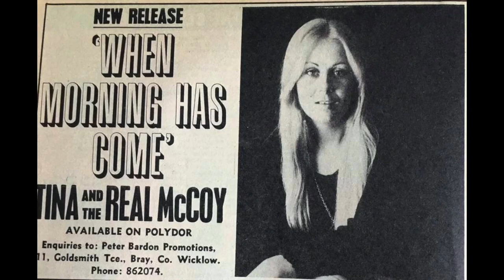When morning has come - Tina & The Real McCoy (audio)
Tina